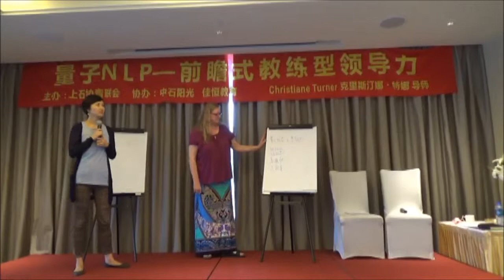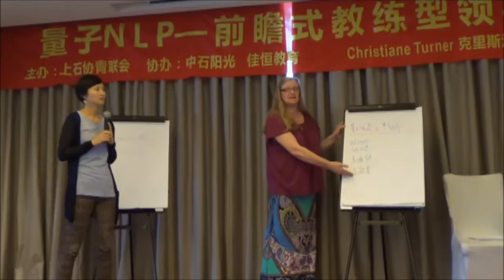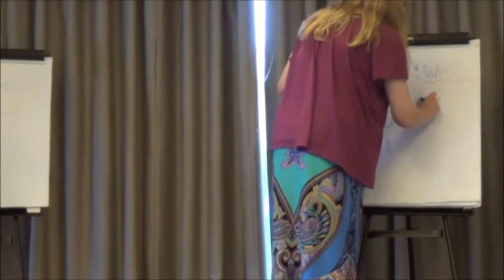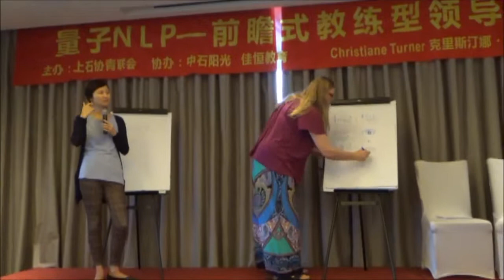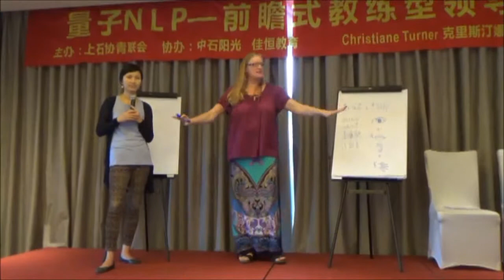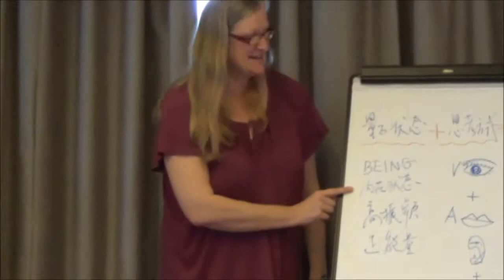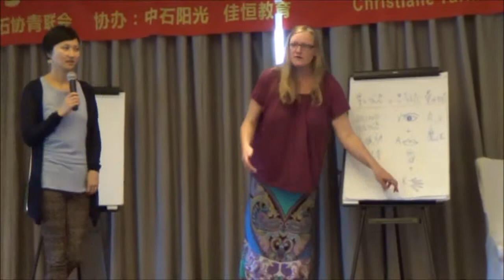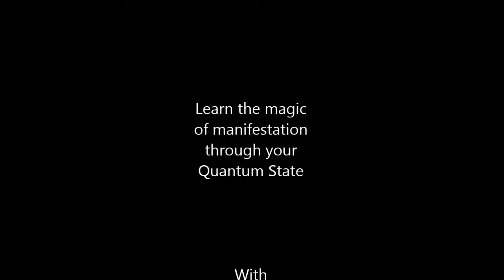Using Your Thoughts to Create Magic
Get a taste of how important your thoughts are in creating your reality. Enjoy.